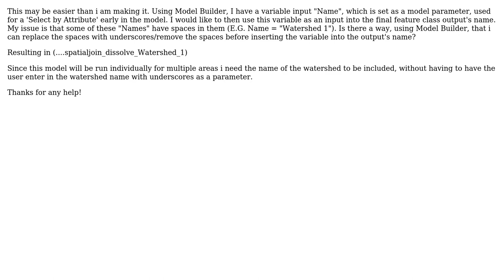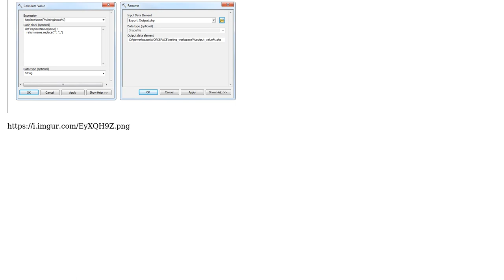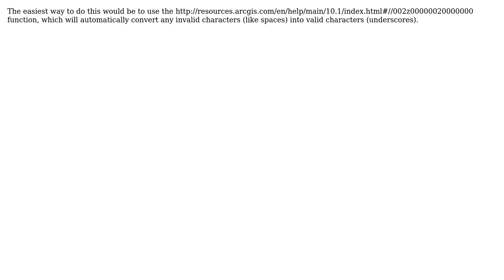GIS: Renaming a variable input to replace spaces with underscores to be used in an output's name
With thanks & praise to God, and with thanks to the many people who have made this project possible! | Content (except music & images) licensed under CC BY-SA | Music | Images & others | With thanks to user RyanKDalton user PolyGeo user JB_Env_Science_BGE user Adam and the Stack Exchange Network Trademarks are property of their respective owners. You are responsible for your own actions.